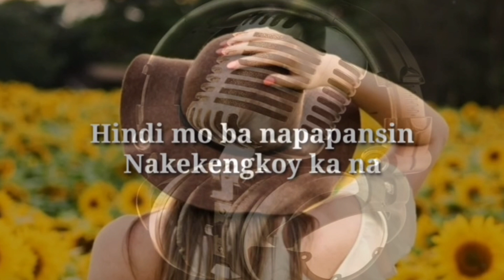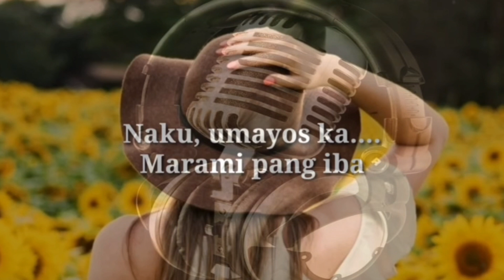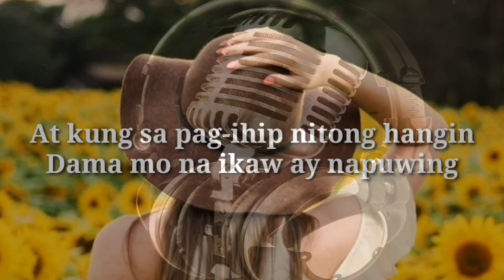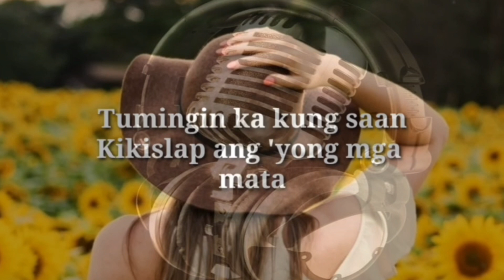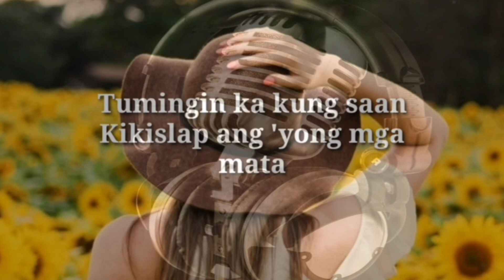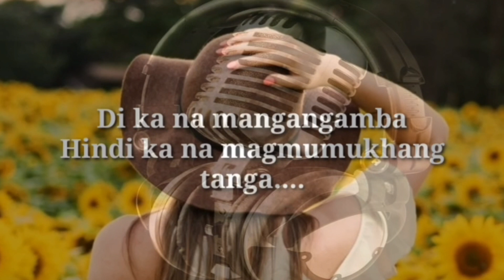Siakol - Huwag Mong Isipin Yon ( dika non mahal) lyrics video